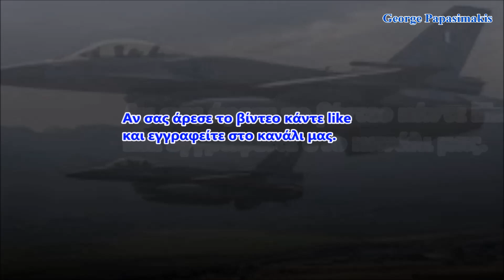300 μέτρα από το ελληνικό ελικόπτερο NH-90 το τουρκικό F-16, το αναχαίτισαν F-16 και Mirage 2000-5